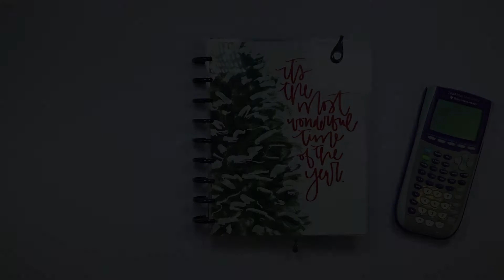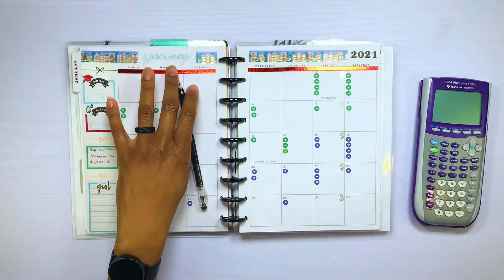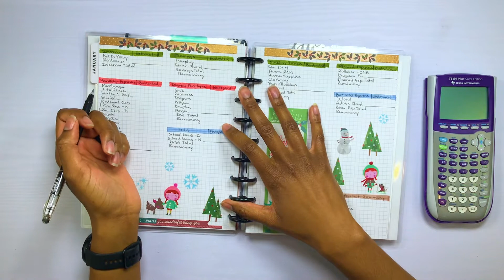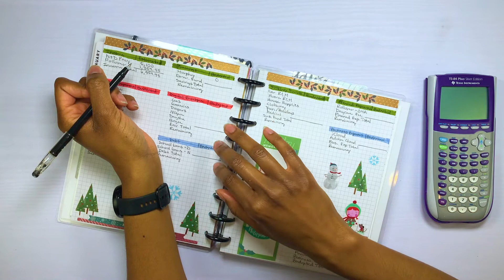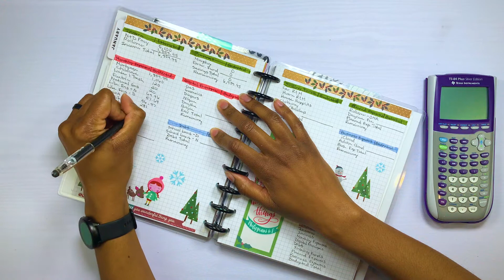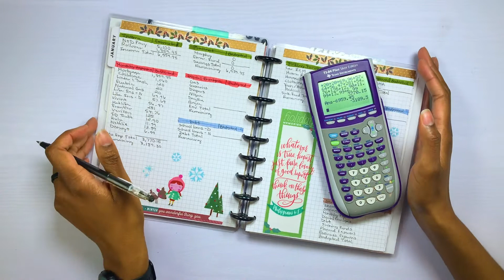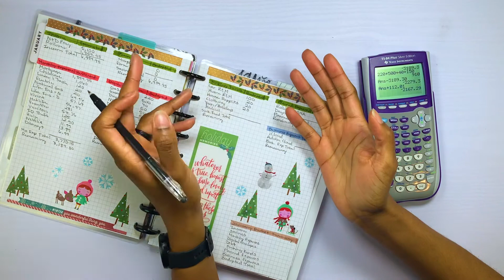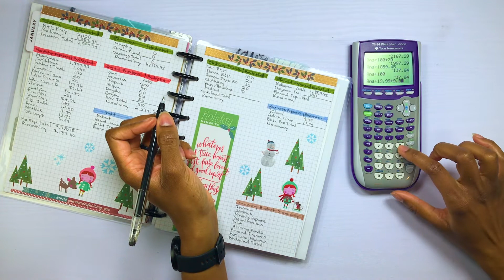January 2021 | Budget With Me | Zero Based Budget | Digital Cash Envelopes | Randy4short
Let's jump into my new budget planner! I am setting up my January 2021 budget in the Happy Planner Saavy Saver budget planner. I will be using this planner for the zero based budgets and digital cash envelopes for my 2021 budget.

As always, leave any comments, questions, or video requests below.

- - - PRODUCTS AND SERVICES I USE - - -

*Chime - We’ll both get $50 when you open a bank account and set up direct deposit!

- - - PLANNER SUPPLIES - - -

*Happy Planner (Get $10 off your first $50 order and I get $10):

*Simply Gilded (Get $5 off your $15+ order and I get the same):

*Tombow Fudenosuke Hard and Soft Tip Combo Pack

*Crayola Supertips (10-pack)

*Crayola Supertips (20-pack)

*Tombow Brush Pen Black/Grey (10-Pack)

*Tombow Brush Pen Pastels (10-Pack)

*Tombow Brush Pen Primary Colors (10-Pack)

*Tombow Adhesive:
(3-pack refill)

*Tombow Correction Tape:

*Favorite Gel Pen (black):

*White Pen (Bold 0.5mm):

- - - VIDEO EQUIPMENT - - -

*iPad Pro

*iPad Table Mount Clamp

*Lapel mic

*Table top lights

*Small studio lights

*Small ring light

I am not a financial expert. I am in no way giving you any financial advice in my videos. I am just sharing my love for planning and the things my family and I are doing to navigate life and improve our finances. If you need financial guidance, please seek out a or talk to your finance expert.

I am an Accountant by profession, but more importantly, I am not YOUR Accountant.